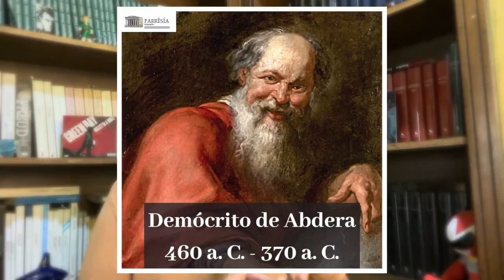PIERRE GASSENDI | CAPÍTULO 17 | ALEXANDRE KOYRÉ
Te comparto un enlace en el que puedes leer el guión que hice para este video

En este video, analizaremos el contenido del capítulo 17 de "Estudios de historia del pensamiento científico", titulado "Gassendi y la ciencia de su tiempo", de Alexandre Koyré.

Para muchos historiadores, Gassendi no tiene un lugar tan importante en la historia de la ciencia. Sin embargo, para su tiempo fue considerado un gran sabio. Entre otras cosas, inspiró a Boyle y Newton y fue el gran rival de Descartes. El aporte de Gassendi consistió en dos cosas. En primer lugar, recobrar la alianza de Platón y Demócrito. En segundo lugar, recuperar la ontología epicúrea y usarla contra Aristóteles. Con ello, le dio a la física moderna el complemento ontológico que necesitaba.

Temas clave del video:
- La importancia de Gassendi.
- Otras cosas que hizo Gassendi.
- La recuperación de la ontología atomista.

ADVERTENCIA:
Este video es un resumen general del texto y no sustituye su lectura. Tampoco pretende establecer dogmas o certezas. Simplemente comparto mis propias conclusiones, las cuales pueden modificarse con el tiempo.